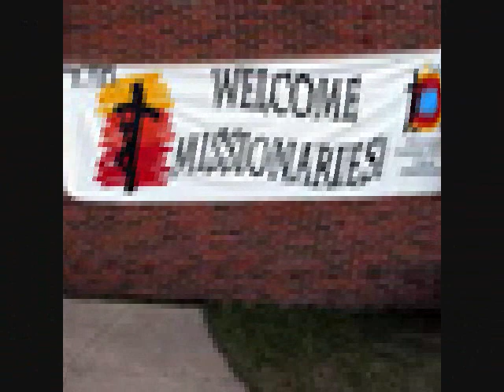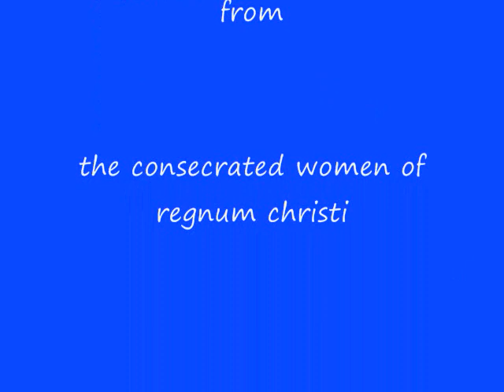youth for the third millennium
song: youth for the third millennium
from the consecrated women of regnum christi